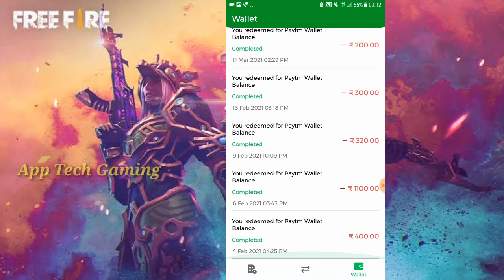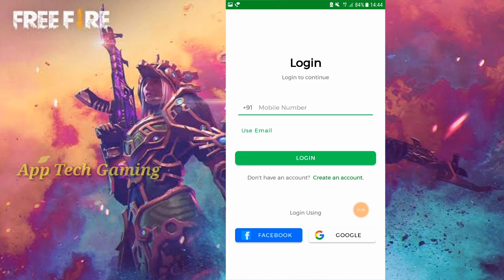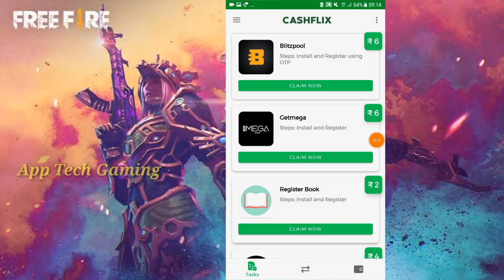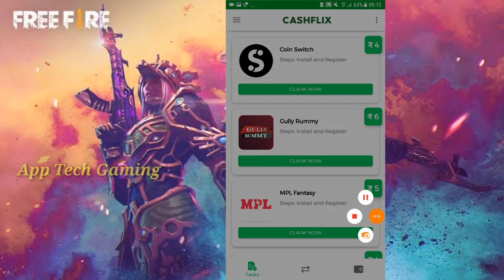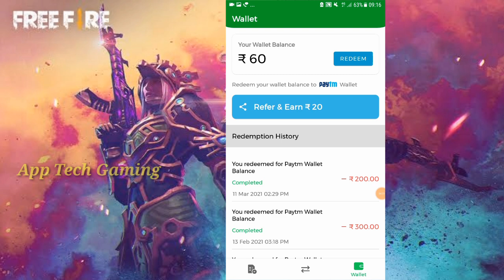FreeFire Character And Get Diamond // Without Paytm Get Diamond In Freefire // Tamil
Hi Friends. ,

Daily Gaming Tricks And Free Diamond, Free Royal Pass, Free Elite Pass Review Upload That Channel.

Ref.code- F5E7IK